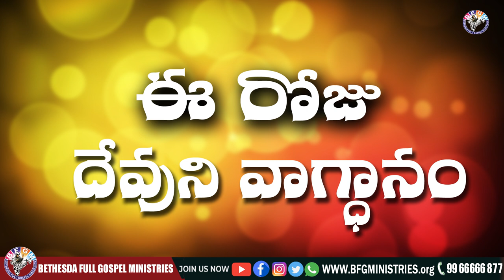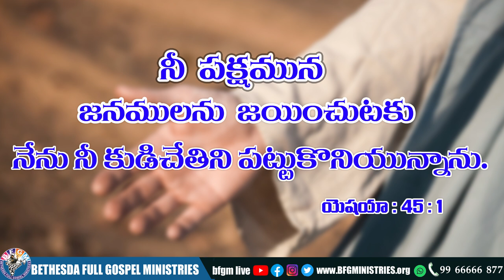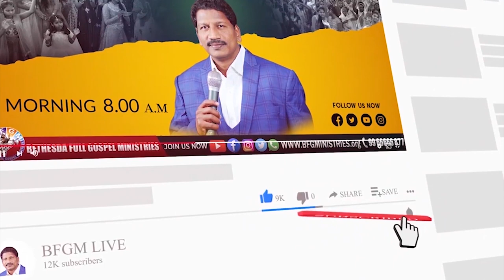Today's promise 09.11.2022 | BFGM LIVE